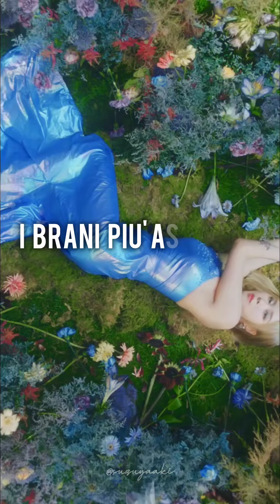I brani più ascoltati da Suzuyaaki nel 2023 (parte 10)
Link ai video usati in questo short